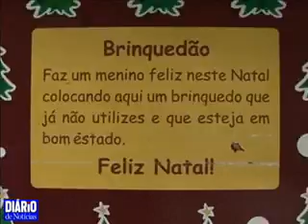Forum Madeira promove recolha de brinquedos para crianças desfavorecidas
Iniciativa arrancou hoje com a chegada do Pai Natal
Apesar da 'idade' o Pai Natal surgiu suspenso sobre a Praça Central do Forum Madeira onde era aguardado por mais de uma centena de crianças. Vestido a rigor instalou-se em 'casa' e recebeu as crianças sentado no seu cadeirão.

A iniciativa da 'Multi Mall Management' assinala a partir de hoje a quadra natalícia no espaço comercial com o objectivo de criar um mundo de faz-de-conta direccionado para os mais pequenos.

A par das visitas à 'Casa do Pai Natal', as crianças e pais podem depositar brinquedos novos ou usados no 'Brinquedão', situado ao lado da 'residência' do Pai Natal, a fim de serem distribuídos por diversas instituições de solidariedade social da região.

Para o Forum Madeira, a recolha de brinquedos é o maior desafio para esta quadra natalícia.

Neste primeiro dia algumas crianças colocaram prendas no 'Brinquedão' antes da pequena conversa com o 'velhinho mais adorado do mundo'.

Temos que fazer algo para melhorar as coisas e é isso que muitas vezes procuramos transmitir, embora eles dêem mais importância às prendas e à festa, referiu Xavier Silva, pai da pequena Maria que hoje assinalava mais um aniversário na companhia de diversas amigas.

Quanto à existência do Pai Natal, Xavier Silva considera que a simpática figura contribui para a felicidade das crianças embora estas percebam cada vez mais cedo que ele não existe.

Artur de Freitas Sousa